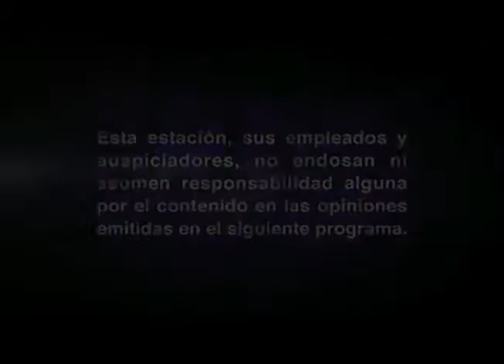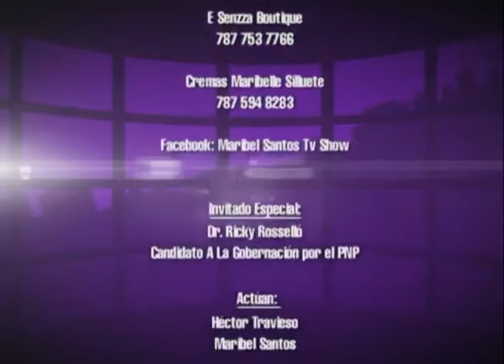Despedida de la práctica "Sin Hipocresía" con Héctor Travieso